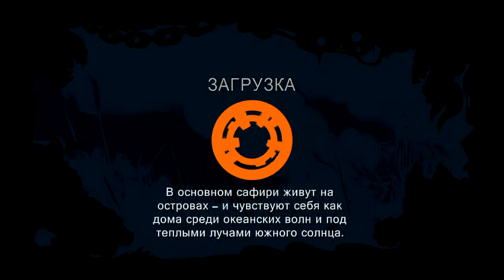[PS3] Sacred Citadel Co-op Gameplay 1-1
Act 1-1